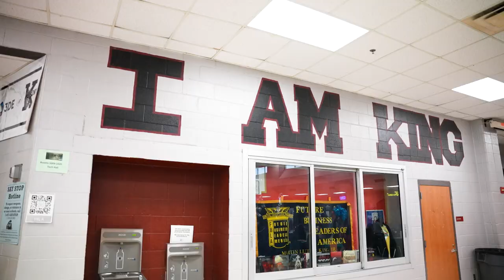DeKalb Schools Job Fair at Dr. M.L. King H.S.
Employees are the HEART of DeKalb County School District.